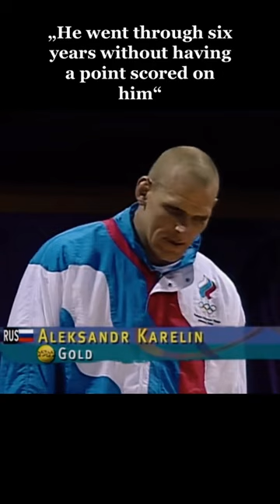Alexander karelin,the best wrestler 🤼💪🥇